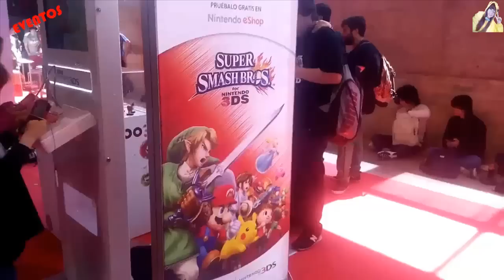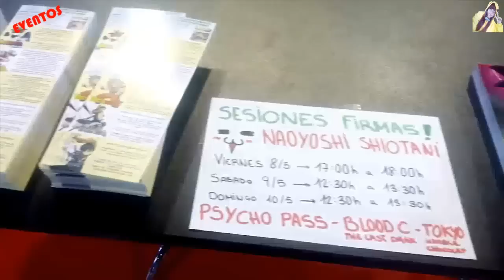EXPOMANGA MADRID 2015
Espero que os haya gustado y os animéis a venir a uno de estos eventos si nunca habéis asistido ;D

Song 1º ▪ UVERWORLD - Core Pride / 青の祓魔師 / Ao no exorcist / Blue exorcist [Opening 1]
Song 2º ▪  アブソリュート·デュオ / Absolute Duo / All the rights for Konomi Suzuki
Song 3º ▪  Ixixsxa - Rising Hope / Mahouka koukou no rettousei
Song 4º ▪ AKB48 渡辺麻友 水樹奈々 - DISCOTHEQUE / Watanabe Mayu , Mizuki Nana / Rosario + Vampire Capu2